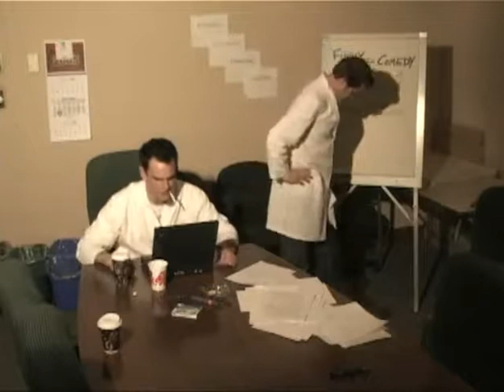Sketch22 - Sketch Scientists Jizz Cum Debate